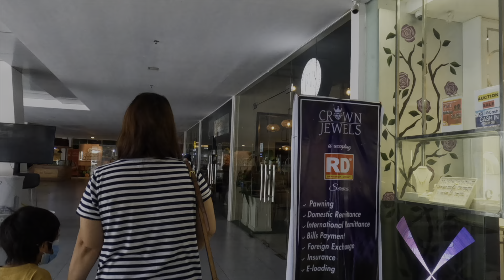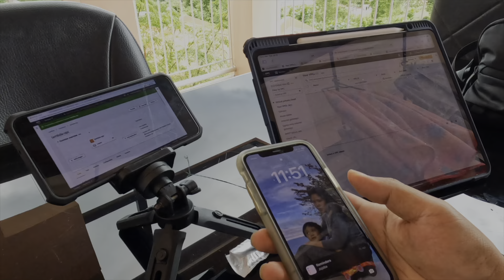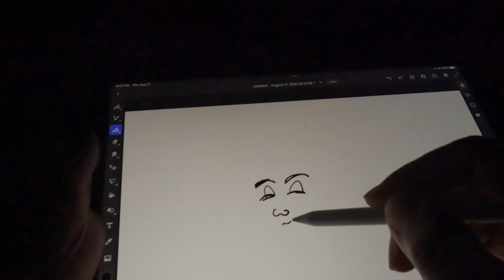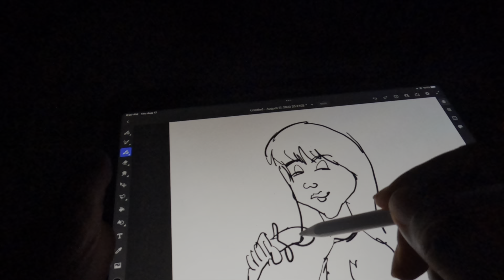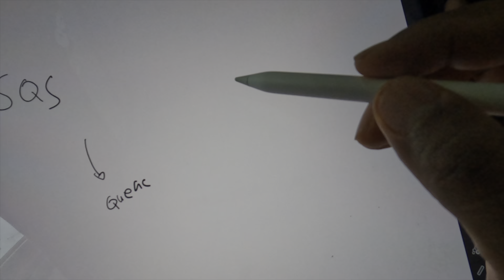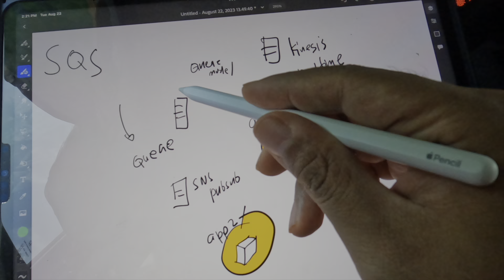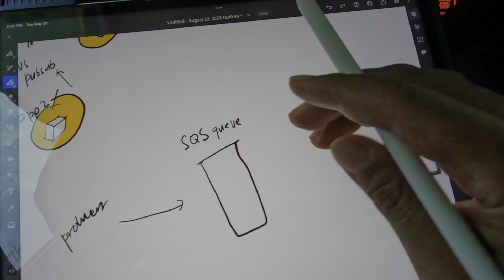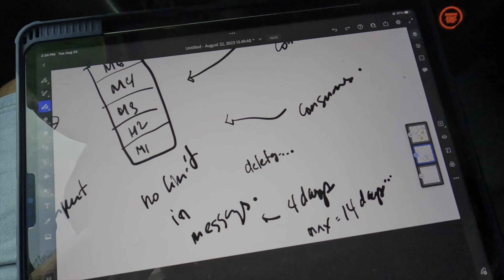If not AWS then...